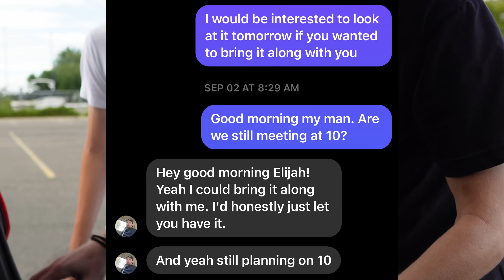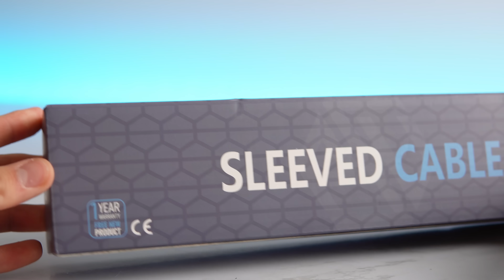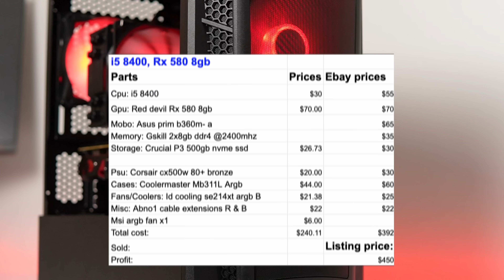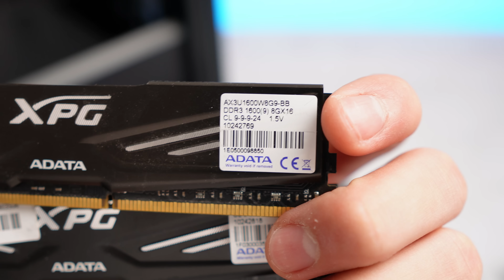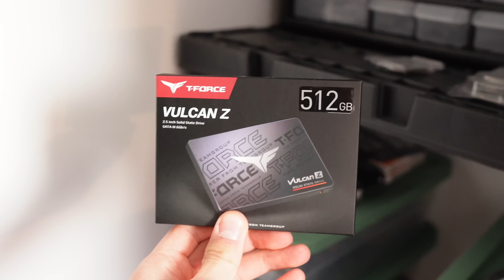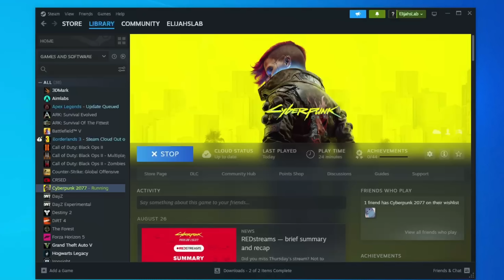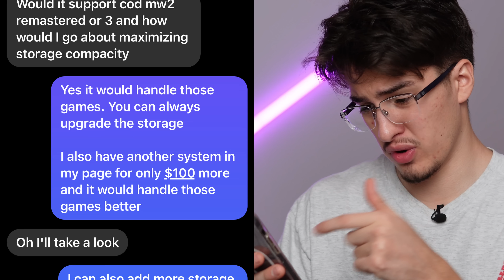Flipping Pcs until I BUY a House Ep. 22!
Today we begin with a sale which is always nice, but towards the end we are stuck with two pcs that aren't selling. Is pc flipping dying or are budget pcs not cutting it any more?

Elijah Guerrero
721 N Main Street # 121

RECORDING GEAR
LENS 1
LENS 2
WIRELESS MIC

PC TOOLS 🛠
ELECTRIC SCREWDRIVER
ELECTRIC AIR DUSTER
MAGNETIC SCREW HOLDER
THERMAL PASTE
ALCOHOL WIPES